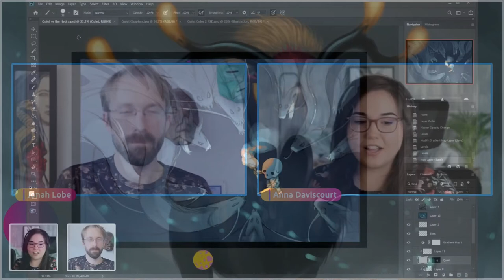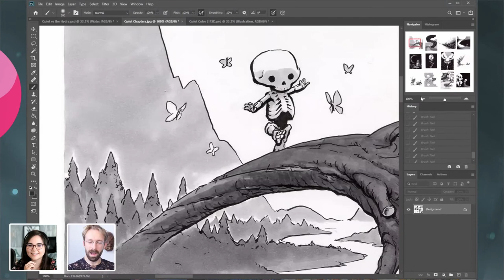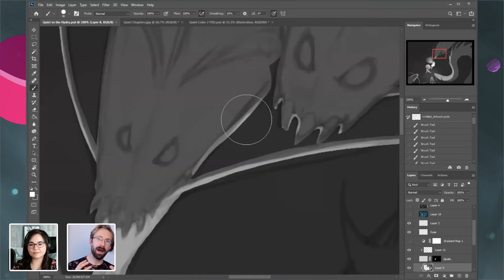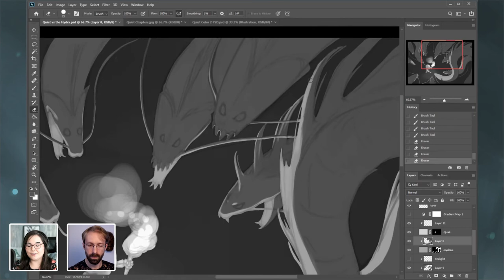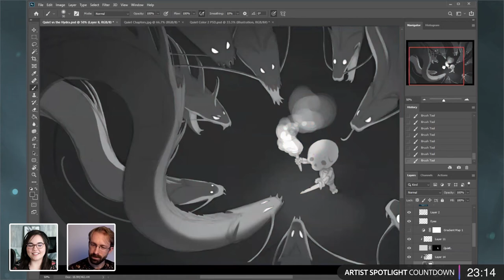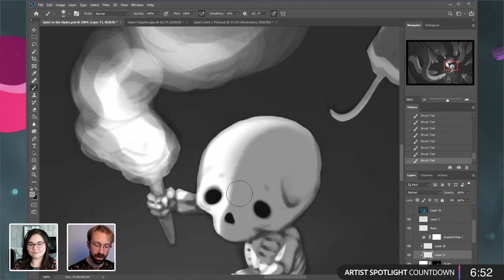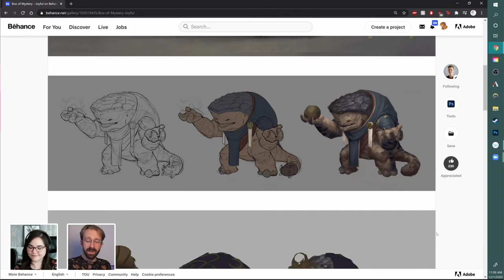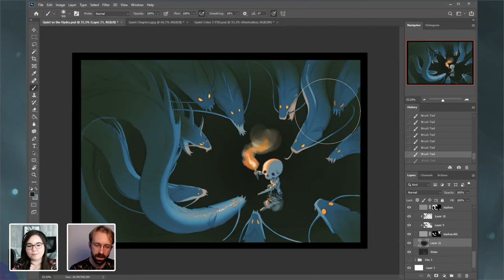Drawing Characters and Environments with Jonah Lobe - 2 of 2 | Adobe Creative Cloud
Join artist Jonah Lobe as he illustrates a character and environment using Photoshop. This week Jonah will draw and render one of his original characters, a chibi skeleton named “Quiet.” From sketch, to lighting and environment, learn how Jonah breathes life into this unique character!

Guest Jonah Lobe is an artist, game developer and educator specializing in character art, concept art, and 3D art for games, based in Brooklyn, NY.

Chapters
00:00 Start
2:40 Intro to Jonah’s Work
4:45 Recap of Previous Stream
6:20 Origin of “Quiet’s” Name
13:48 Art Supplies Jonah Uses for “Quiet”
17:25 Discussing Experimenting with New Mediums
28:00 Jonah’s Freestyle Rap and Rhyme-Schemes
30:25 Going from a Detailed Style to a Simplistic Style
35:30 Discussing Edgy Children’s Media
50:00 Victories in Making Bad Art
1:00:00 Monkey Paw Break
1:02:40 Working on Gradients and Lighting
1:13:00 Masks that Jonah Designed for Skyrim
1:15:00 Using Different Cultures in Fantasy Design
1:21:50 Creating Art for Fun Instead of for Profit
1:36:35 Sam Peterson Artist Spotlight